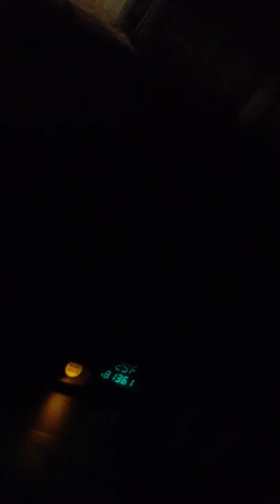Run Rabbit Run !!!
No one is going to believe this; so I'm glad I caught it on video!  Driving along road and a wild rabbit jumped in front of me !!  He would not get out of the road.  Glad I caught it on video  :)